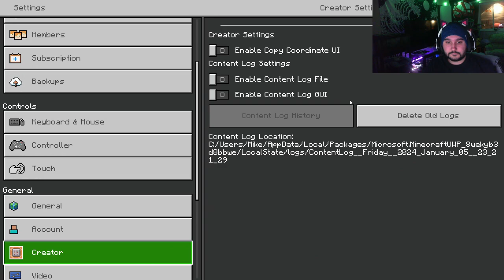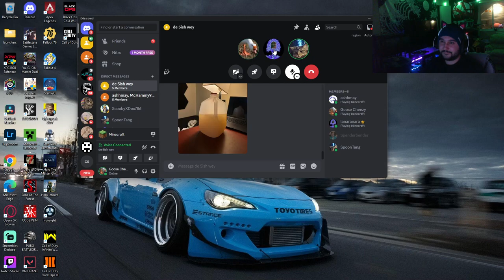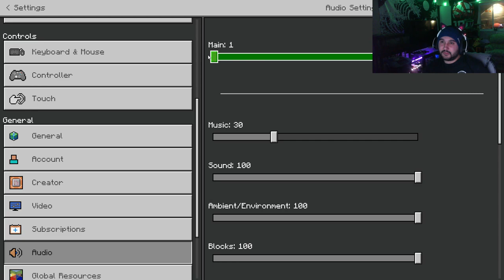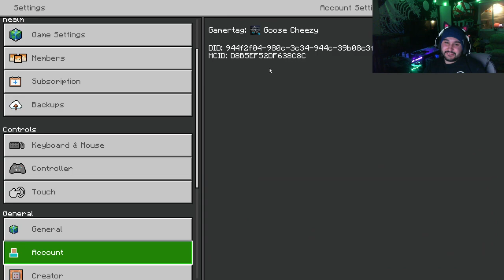Minecraft, but our friend is a movie star...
Didn't do much but tonight's conversations were wild!